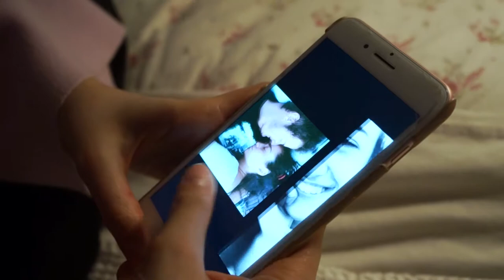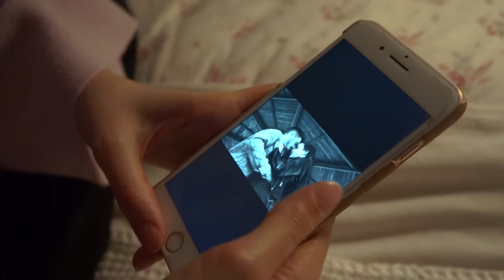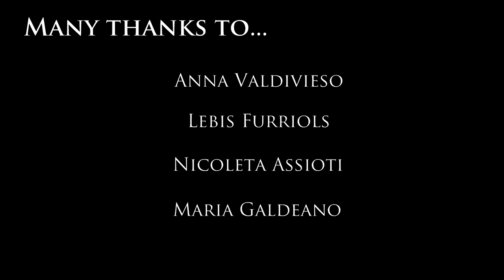I Miss You - Music Video (Original) - Digital Media Assignment